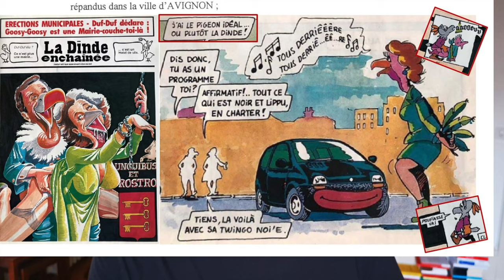Christophe Castaner aurait manipulé une élection ? (extrait)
Il y a plusieurs années, Christophe Castaner aurait manipulé une élection avec des méthodes très peu recommandables...

On vous révèle tout dans cette nouvelle vidéo !

🔔 AIDEZ LETTRES IT BE SUR UTIP ⏩

Toutes les nouvelles chroniques et l'actualité des livres sont à retrouver